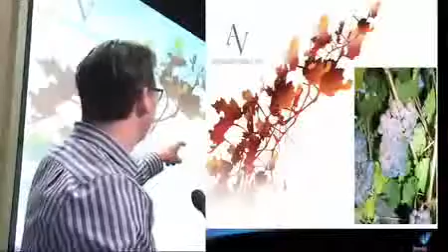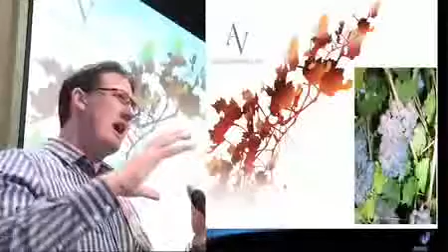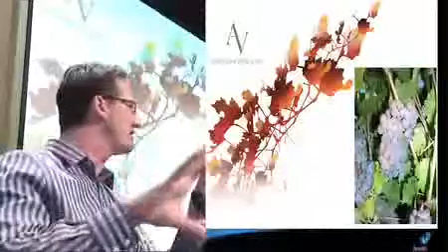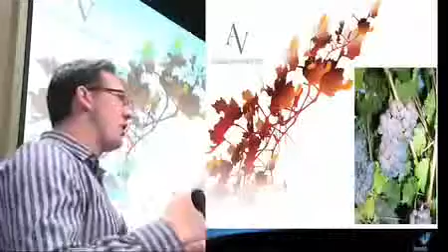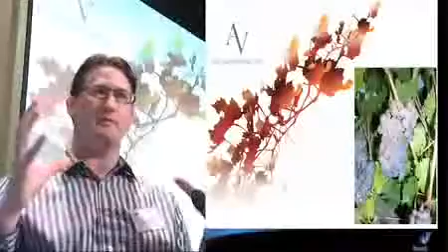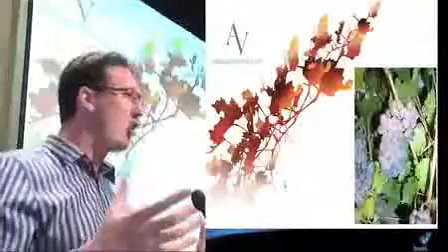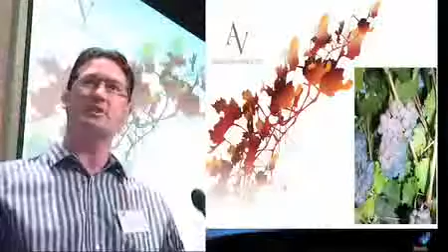SOA Business Agility Ryan Klose 2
On 21th and 23th October 2008, McGuigan Wines Ryan Klose, Oracle's Franco Ucci and Renewtek's Peter McTaggart shared their insights into how the pragmatic application of SOA technology can help organisations achieve business agility. They outlined how modern businesses are turning to Service Oriented Architecture (SOA) as a means to deliver increased business value. In these unique breakfast workshops, the three experts demonstrated how a successful real-life SOA implementation was achieved, explaining the technology utilised and the approach taken.

Among other things, the presentation was focused on the next three main issues:

* The customer experience - being on the receiving end of an SOA implementation.
* New trends in SOA technology and the real business benefits they offer.
* How to bridge the gap - what enterprises actually need in order to realise business values from new technology.

Some benefits fromattending these workshops were:

* The solid business benefits that can be achieved from SOA implementation.
* The practicalities of service delivery in transforming your IT environment.
* Best practices to ensure that your business derives the maximum value from such implementations.

for more information about this presentation